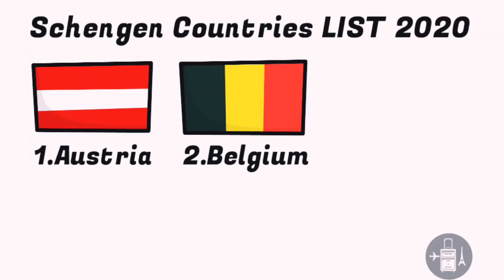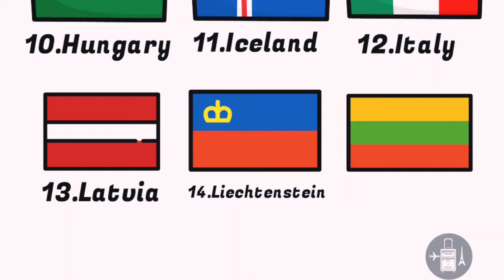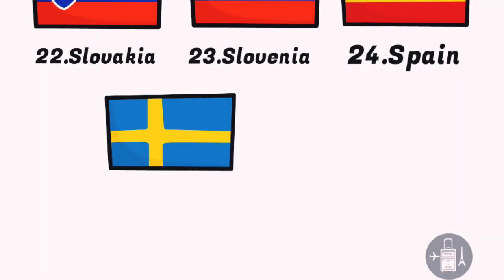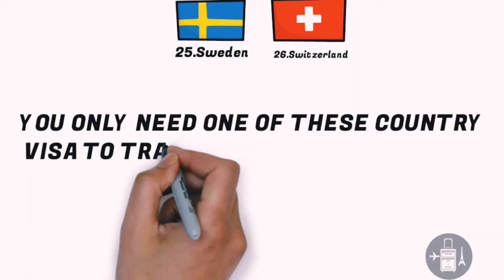europe schengen country list 2023 | schengen countries list | Schengen area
Europe Travel Video
Bamal YouTube Gyan europe schengen country list 2023 schengen countries list | Schengen area

schengen visa countries   schengen visa country list 2023
Description

We are a movie channel focus on providing the best and most diverse new quality contents . We promote quality tracks we think you'll love and we invite you to be part of our growing music community!

⬗ IMPORTANT: Please use a set of good headphones when listening to Information. Or if you need our suggestions for good headphones Visit:

bamal world

Bamal travel video bamaltravelvideo @bamaltravelvideo